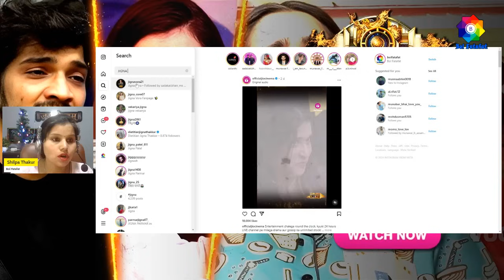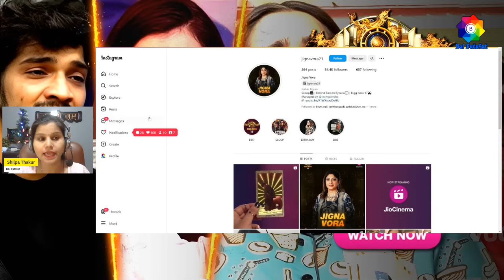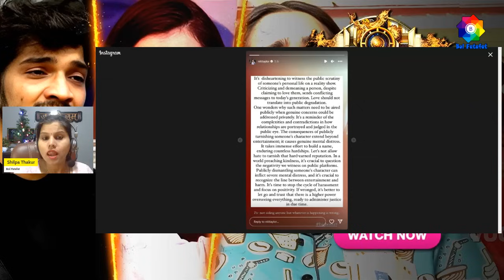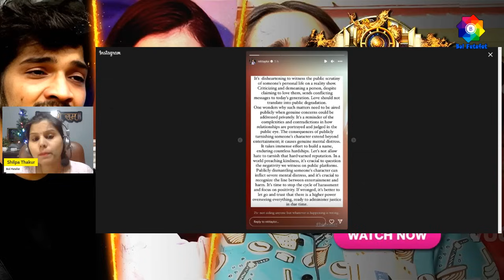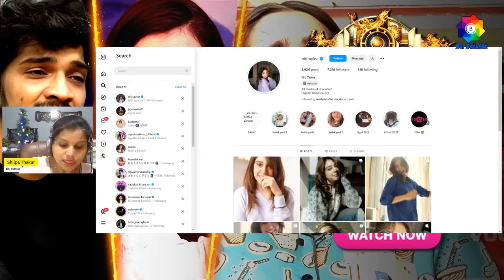Bigg Boss 17 Munawar Faruqui को किया Jigna, Niti, Janvi ने Support और बोला Ayesha झूठ बोल रही है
Bigg Boss 17 Episode & Promo Review & Debate

*Bigg Boss 17 Contestant Name* :-
Ankita Lokhande-Vicky Jain, Isha Malviya- Abhishek Kumar, Sana Raees Khan, Jigna Vora, Anurag Dobhal  @TheUK07Rider , Mannara Chopra, Munawar Faruqui  @munawar0018 , Navid Sole, Rinku Dhawan, Neil Bhatt- Aishwarya Sharma, Soniya Bansal, Arun Mashettey, Khanzaadi, Sunny Arya  @TehelkaPrank , Abhishek Kumar, Neil Bhatt, Aishwarya Sharma, Isha Malviya

*Bigg Boss 17 Host Name* : Salman Khan

Video Details :-
Bigg Boss 17 Review, Bigg Boss 17 Update, Bigg Boss 17 Live Review, Bigg Boss 17 Debate,